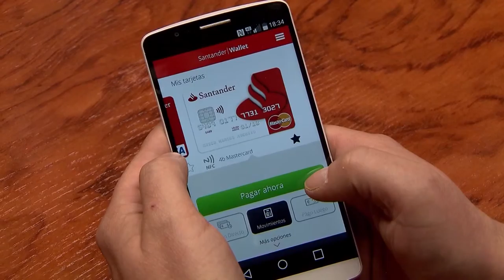Banco Santander, satisfecho con los resultados del primer trimestre de 2016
Banco Santander obtuvo un beneficio atribuido de 1.633 de millones de euros en el primer trimestre de 2016, un aumento del 8% con respecto al mismo periodo del año anterior a tipo de cambio constante  y un descenso del 5 % en euros corrientes.

En un contexto internacional complejo, según el consejero delegado Jose Antonio Álvarez, el Banco mantiene una buena evolución de sus ingresos, costes, morosidad y del beneficio a tipo de cambio constante.
Durante el primer trimestre, Banco Santander sigue avanzando en sus objetivos estratégicos de excelencia operativa, mejora de la calidad crediticia y transformación comercial, con un aumento del 17%  de los clientes digitales y un 8% de los clientes vinculados.

El consejero delegado del Santander destacó la alta calidad de los ingresos y la buena evolución de los resultados por países gracias a la diversificación de los beneficios. España aporta un 15% al total del grupo, Reino Unido un 23% y Brasil un 18%.